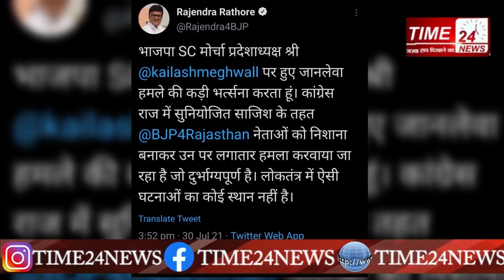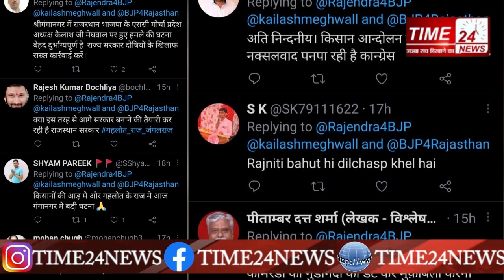किसानों ने BJP नेता को दौड़ा दौड़ाकर पीटा, कुर्ता भी फाड़ा!